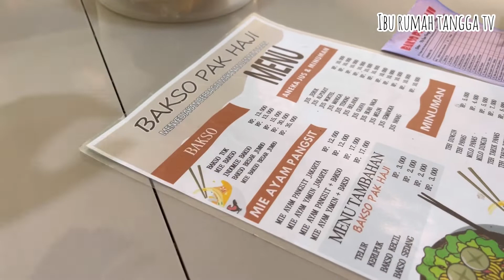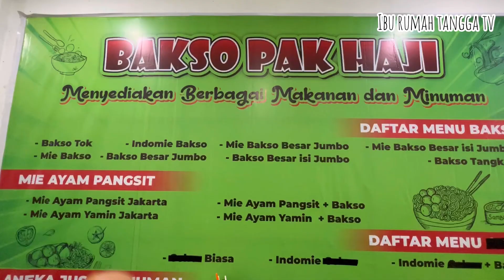Mie Yamien Nikmat Sedap dan Gurih Dengan Kuah Kental Dan Bumbu Berlimpah..!!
Di Channel Aku ini..Aku mau membahas kuliner yang ada di Kota Banda Aceh, tempat Wisata yang unik dan viral, Resep resep makanan dan minuman dan masih banyak lagi..so jangan lewat kan video video aku ya..